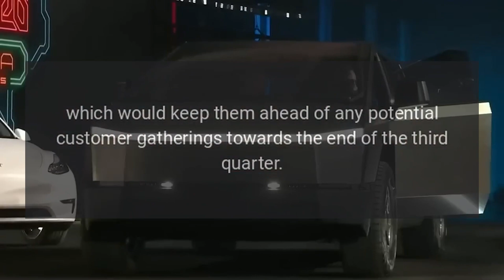Tesla Cybertruck Release Candidates Late August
Recently, Tesla has communicated to its suppliers about their aim to produce 375,000 Cybertrucks per year by August 2023.